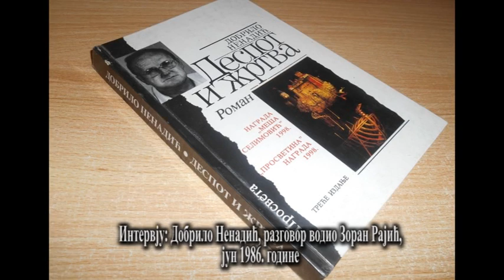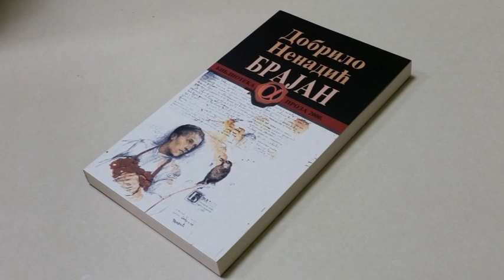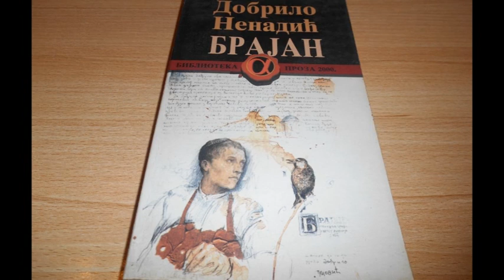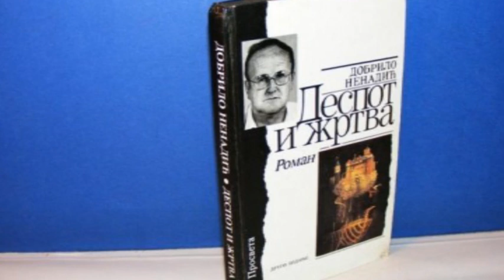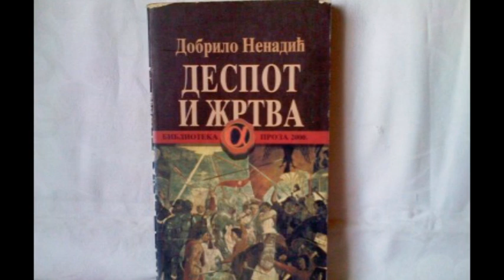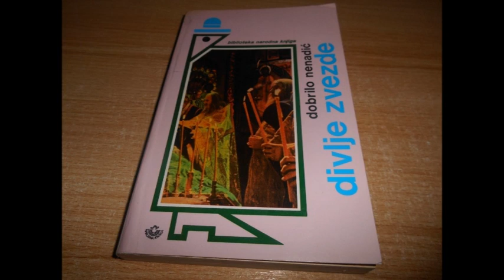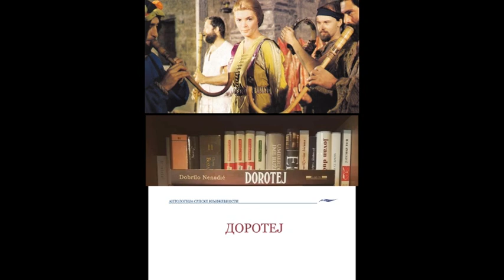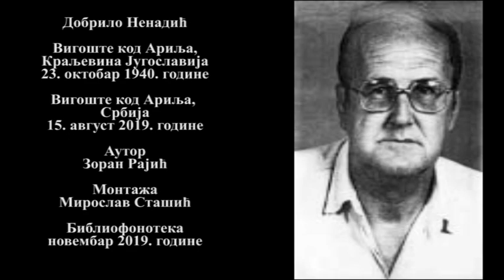Добрило Ненадић, интервју